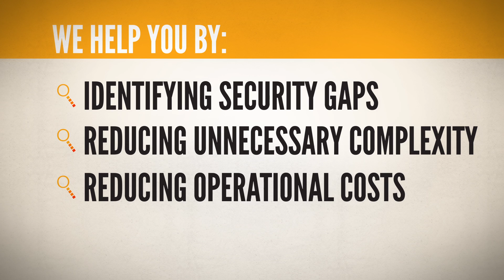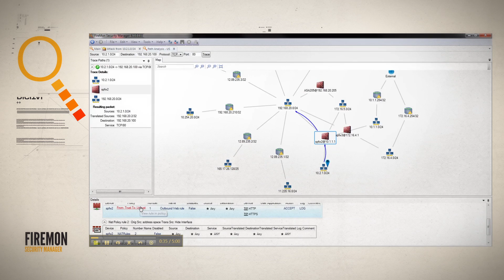FireMon Security Manager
Complex networks and the complex security technologies that protect them are difficult to manage. FireMon solutions let you visualize and analyze this complexity in real-time, increasing security by making sure your existing investments in technology are effective.